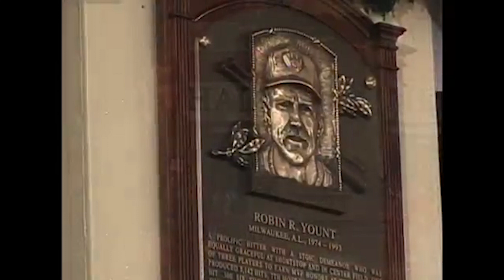1999 - Robin Yount Delivers His Hall of Fame Speech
July 25, 1999 - Robin Yount Delivers His Hall of Fame Speech